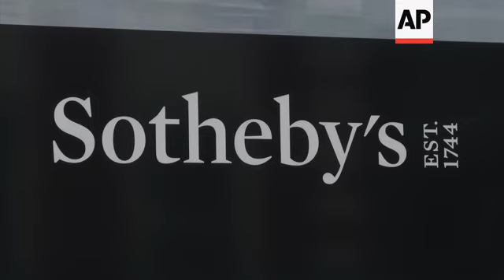Banksy Parliament painting expected to break auction record for artist ++REPLAY++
(27 Sep 2019) UK BANKSY
LENGTH: 4:45

London, UK - 27 September 2019
1. Various of "Devolved Parliament" 2009 by Banksy on display at Sotheby's ahead of auction
2. Pan right of Alex Branczik, European Head of Contemporary Art, Sotheby's, looking at "Devolved Parliament"
3. Wide of Branczik looking at "Devolved Parliament"
4. SOUNDBITE (English) Alex Branczik, European Head of Contemporary Art, Sotheby's:
"So, at the time in 2009, the painting had carried the title 'Question time.' Question time for us Brits is an institution with Prime Minister's Questions. In 2019, when he re-exhibited it, he changed the title to 'Devolved Parliament,' playing on the idea of devolution, both as in its political sense, but also here as the opposite of evolution. Here we are, in the chamber with politicians on both sides of the despatch box, represented as chimpanzees and resorting to tribal and animalistic behaviour."
5. Various of "Devolved Parliament"
6. SOUNDBITE (English) Alex Branczik, European Head of Contemporary Art, Sotheby's:
"This is just one of a number of works that he's produced on this complex issue of Brexit. Famously, the mural in Dover of the European flag with one of the stars being chiselled out. I think he's candid in his political views and I think one of the great aspects of his work is his ability of satire and to reduce this incredibly complex debate into one single telling image, which is readily shareable in our social media age across the world."
7. Various of "Devolved Parliament"
8. SOUNDBITE (English) Alex Branczik, European Head of Contemporary Art, Sotheby's:
"The work carries a presale estimate of 1.5 to 2.5 million pounds ($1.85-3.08 million USD). That already sets it in line with the current auction record for the artist, which was actually a collaboration with Damien Hirst that we sold in New York about ten years ago. Already, we've had strong interest. So, I'm confident that this will set a new benchmark for the artist at auction."
9. Various of "Modern Room (Study)" 1996 by Roy Lichtenstein
10. Various of "Vesuvius" 1985 by Andy Warhol
11. Various of "Bridlington Studio Interior" 1996 by David Hockney
12. Various of "Pyro" 1984 by Jean-Michel Basquiat
13. SOUNDBITE (English) Alex Branczik, European Head of Contemporary Art, Sotheby's:
"The sale is led by a Jean-Michel Basquiat painting, which we anticipate making over nine million pounds. And let's not forget that Basquiat is another artist who started as a street artist in the early 1980s, who made the conversion to the commercial art world. And I think many people, many collectors, believe that Banksy is undervalued relative to some of the greats of the 20th century."
14. Tilt up of woman looking at "Devolved Parliament"
15. Pan left of Sotheby's auction house exterior
16. Close of "Sotheby's" on window
LEADIN:
A provocative political painting by street artist Banksy is expected to break auction records for the artist when it goes under the hammer Thursday (October 3).
"Devolved Parliament" is Banksy's dystopian view of the House of Commons, overrun by Parliamentary primates.
STORYLINE:
Britain's House of Parliament as it's never been seen before.
This painting - named "Devolved Parliament" - is Banksy's dystopian view of the House of Commons overrun by Parliamentary primates.
At thirteen feet, it's thought to be the largest known canvas work by the anonymous street artist.
Banksy first unveiled the work a decade ago, as part of a Bristol Museum exhibit.
The buyer went ahead with the purchase.